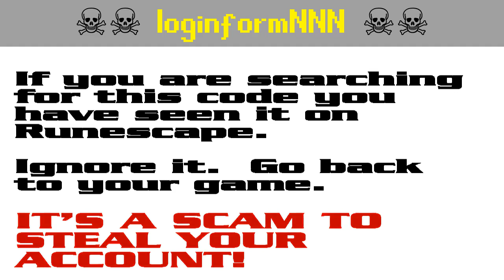loginformNNN ☠️ [SCAM!] Runescape account-stealing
RUNESCAPE PLAYERS!  It's a pure scam!  Don't get caught out!  Criminals want your account.

In the MMORPG Runescape, persistent phishing scammers use Facebook, Google and YouTube as platforms for snaring victims. The search codes and changes frequently as the compromised YouTube accounts or Facebook pages and game accounts get reported and shut down.